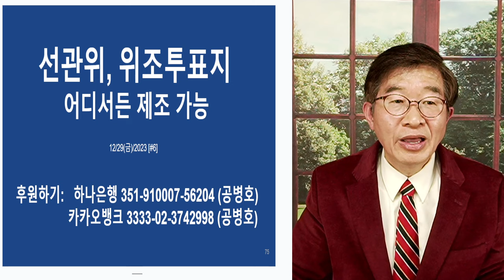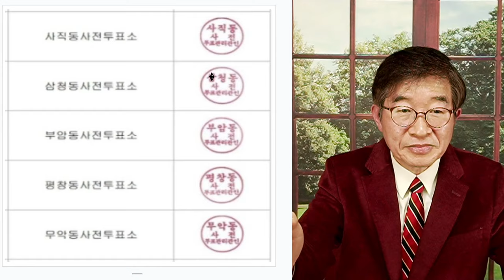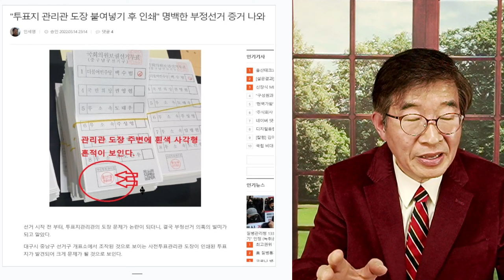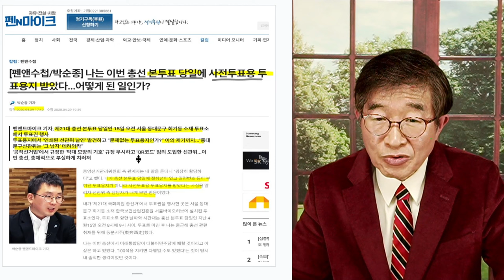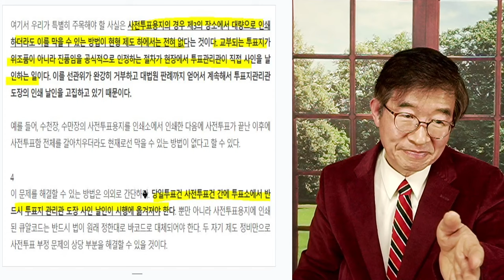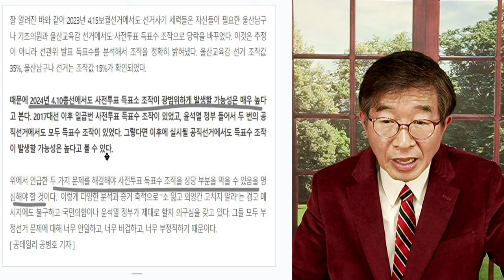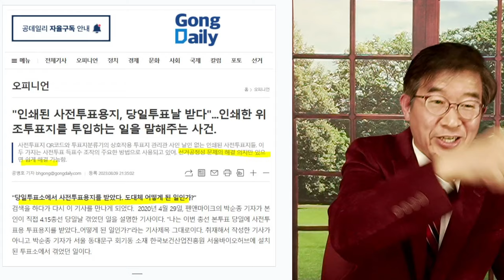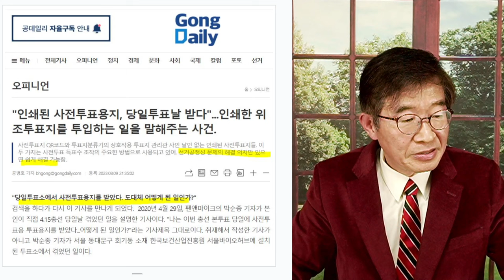위조투표지 / 어디서든 제조 가능 / 투표관리관 도장 이미지 파일 [공병호TV]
Bitcoin : 3MTW849AkP2ftLeSK2teZHMmzLu7Z83s9U